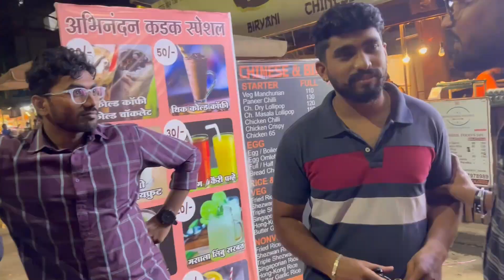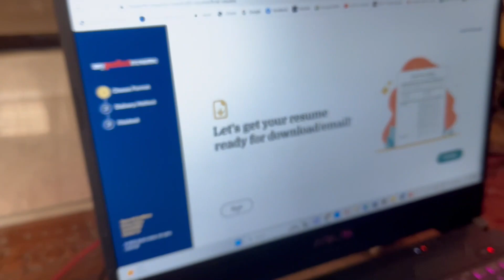planing for shoot or ghumke wapis aagaye